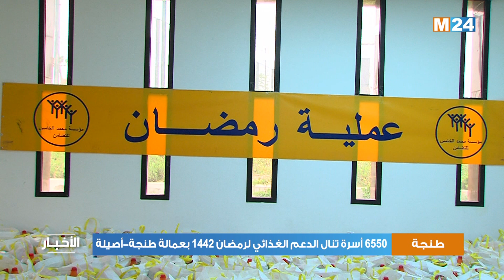طنجة-أصيلة: 6550 أسرة تنال الدعم الغذائي لرمضان 1442